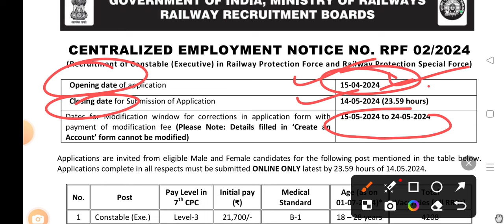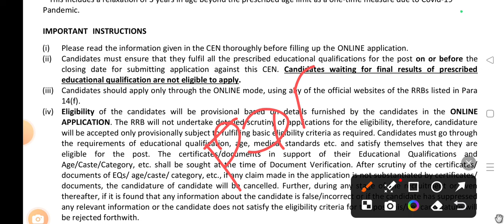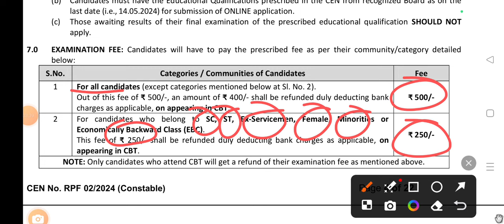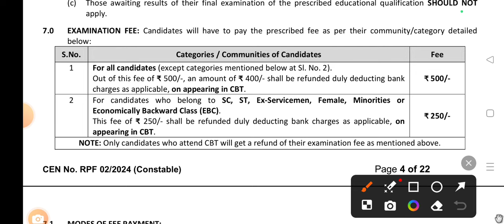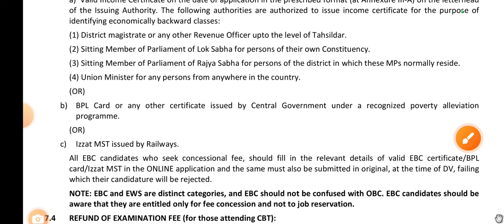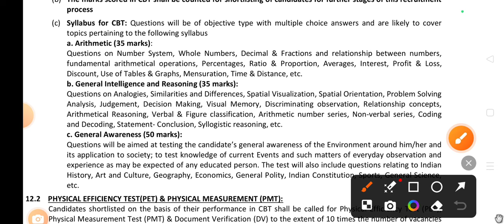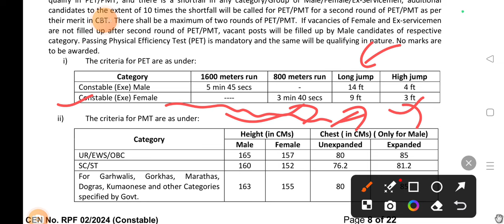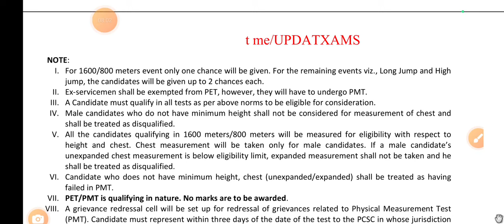रेलवे कांस्टेबल भर्ती 2024 railway RPF CONSTABLE /SI bharti /notification 2024 rrb constable